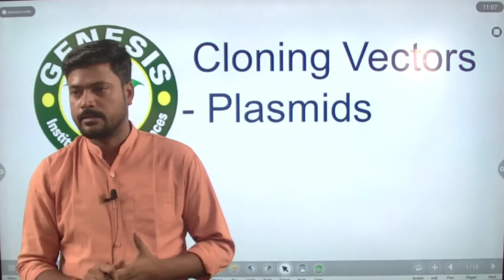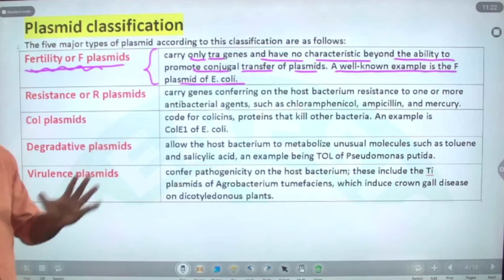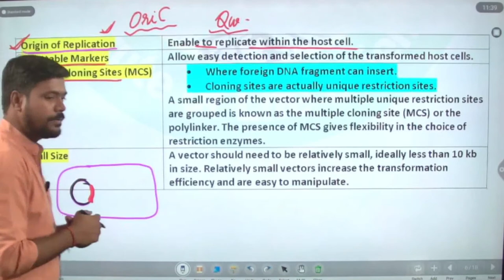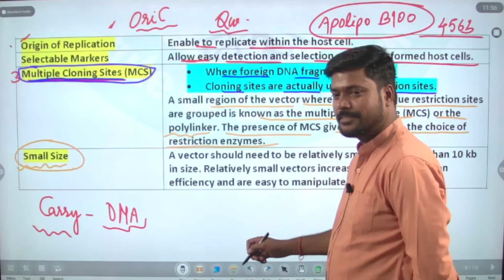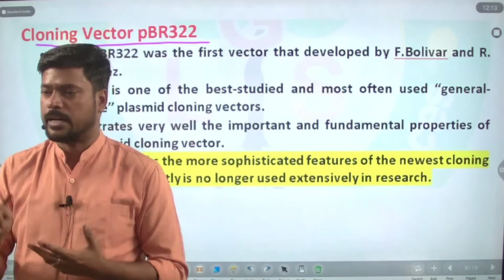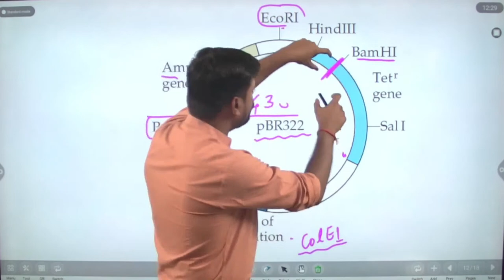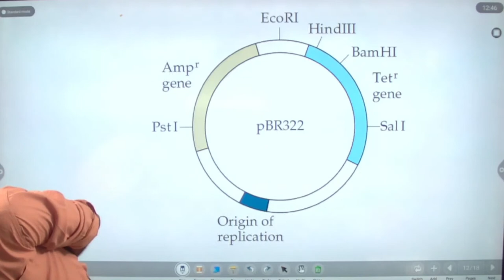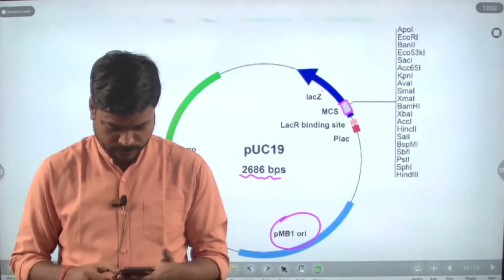Cloning Vectors | Plasmids | 𝐌ethods in 𝐁𝐢𝐨𝐥𝐨𝐠𝐲 | 𝐂𝐒𝐈𝐑-𝐍𝐄𝐓/𝐉𝐑𝐅 | 𝐆𝐀𝐓𝐄 | 𝐈𝐈𝐓-𝐉𝐀𝐌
Cloning Vectors | Plasmids | 𝐌ethods in 𝐁𝐢𝐨𝐥𝐨𝐠𝐲 | 𝐂𝐒𝐈𝐑-𝐍𝐄𝐓/𝐉𝐑F